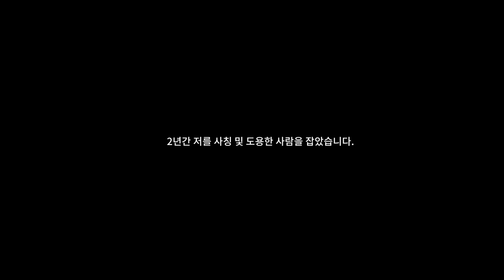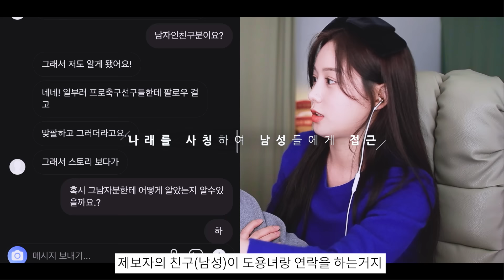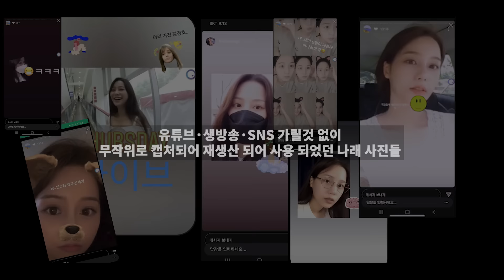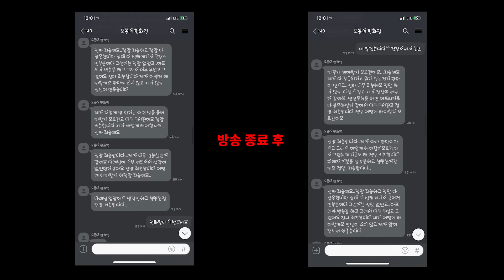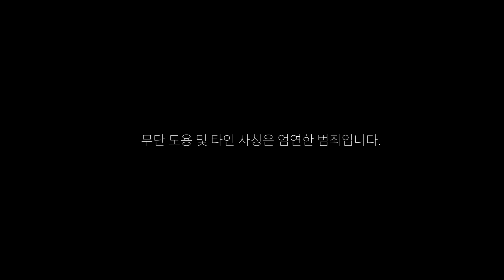sub)2년동안 아내를 도용한 소름돋는 도용녀를 잡았습니다...🛑ㅣCaught a woman stealing picture of my wife for past 2 years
Instagram 인스타그램
나태커플  nt.couple
나래  nr_282
태림  t920210